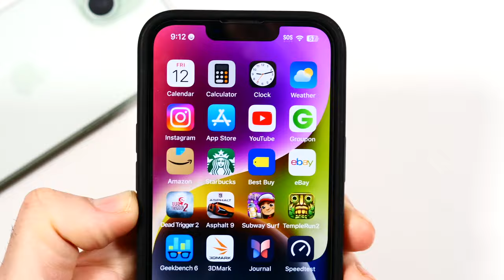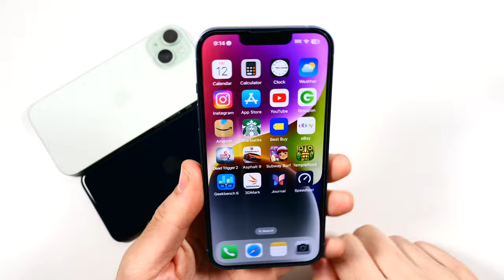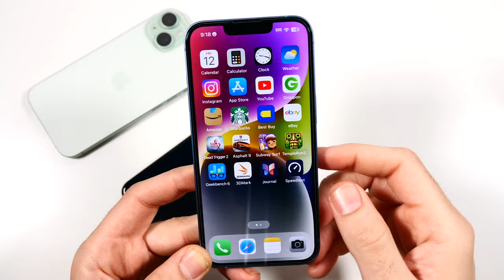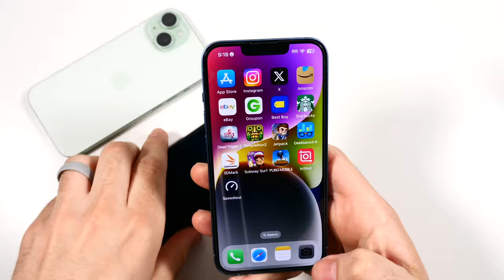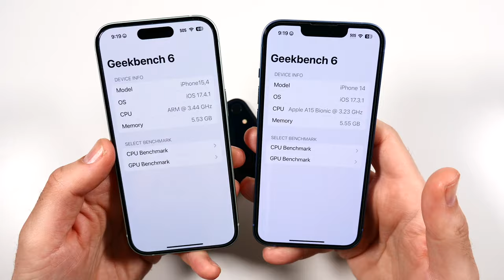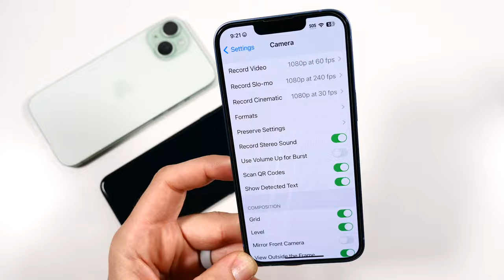iPhone SE 4 - What To Expect?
iPhone SE 4 - What To Expect? Get ready for the latest tech buzz with our in-depth preview of the highly anticipated iPhone SE 4! In this video, we explore what to expect from Apple's upcoming release in 2025, including rumored features, upgrades, pricing, and release date. From a larger display to the latest A16 Bionic chip and an upgraded camera system, the iPhone SE 4 is shaping up to be a game-changer in the budget-friendly smartphone market.

🔥Favorite Lens
🔥Laptop I use to edit
🔥Main Headphones
🔥Best SD card I use
🔥External SSD to store videos